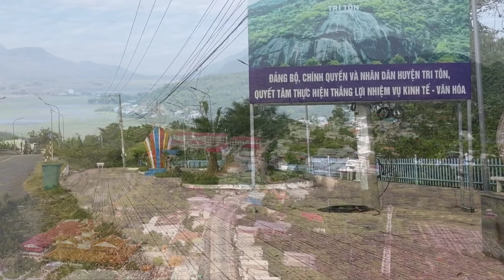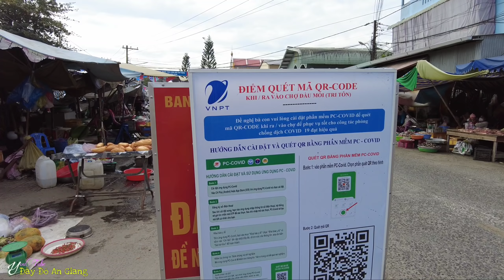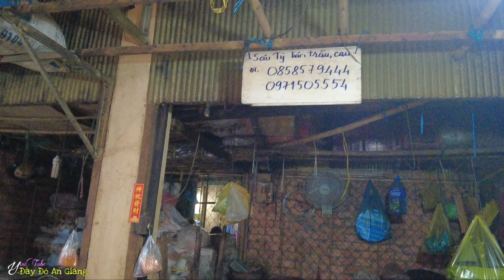Nhộn nhịp Chợ Tri Tôn - An Giang trở lại vào những ngày cuối năm 2021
🔰 Chúc ae ngày mới vui vẻ

Chợ Tri Tôn - An Giang nhộn nhịp trở lại vào những ngày cuối năm 2021